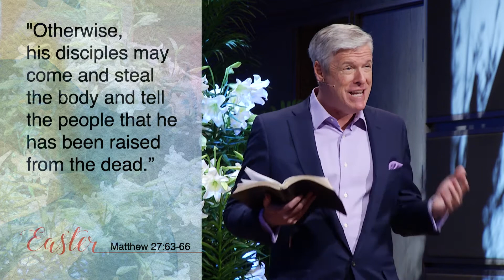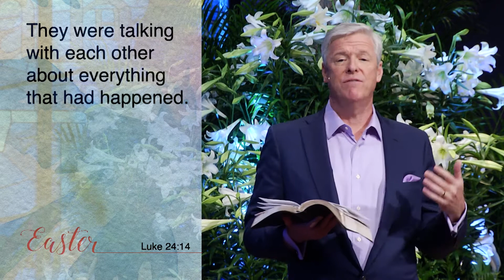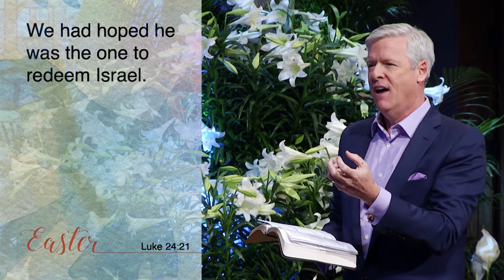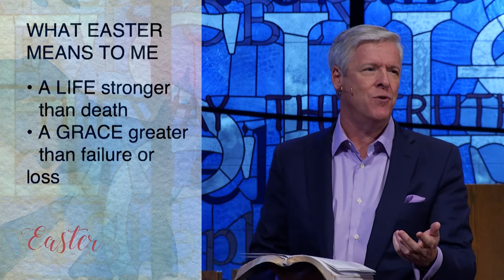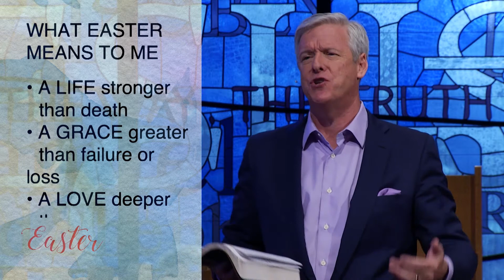Fake News | Rev. Dr. Daniel Meyer